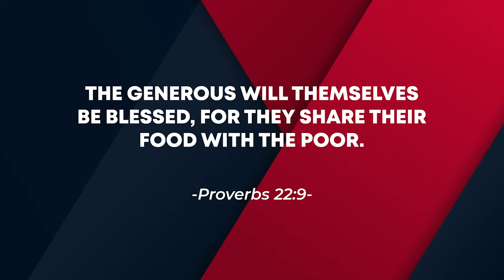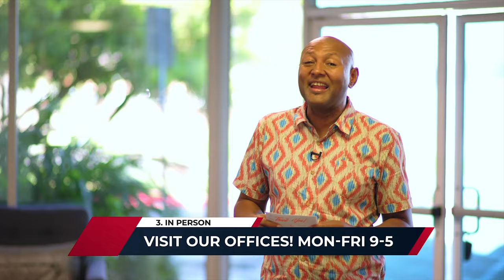Tyler's Testimony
Join us for our services:
Wednesday: 7pm